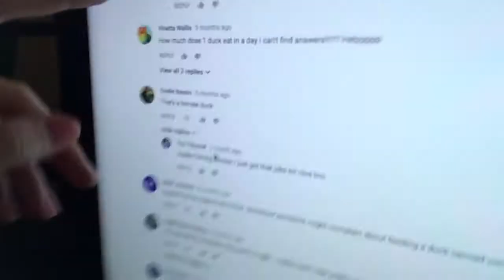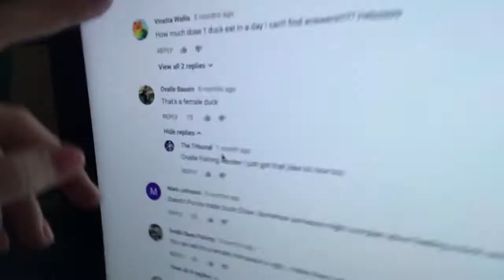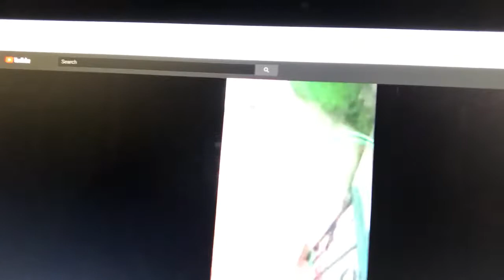My friend’s viral d*ck video